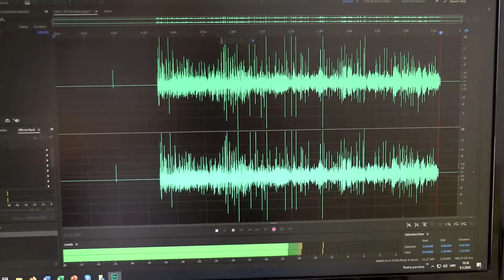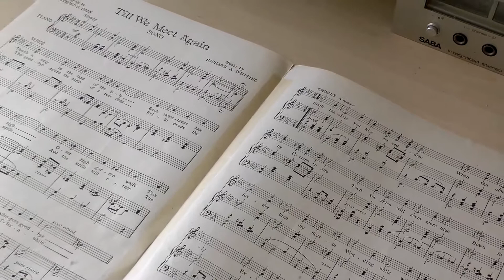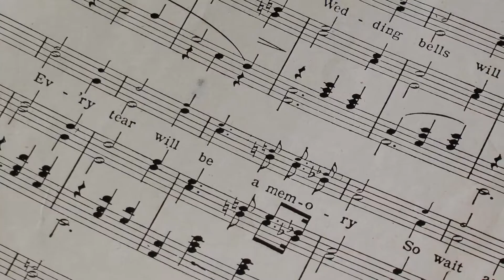Till We Meet Again - Gladys Rice & Vernon Dalhart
TILL WE MEET AGAIN, written in 1918, music by Richard A. Whiting (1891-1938), lyrics by Raymond B. Egan (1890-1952). Performed by soprano Gladys Rice (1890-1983) and tenor Vernon Dalhart (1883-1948). Edison Diamond Disc Record No. 6449-C-12-38, released on January 15, 1919.

Edison Discs were designed to be played on Edison Phonograph at the speed of 80 rpm, so this video was slightly sped up during proccessing and the audio has been digitally enhanced. Edison Discs were incompatible with monaural record players of the time because their grooves were cut using vertical modulation, as opposed to lateral modulation of conventional 78 rpm records which were manufactured till the late 1950s. Fortunately, stereo turntables can play both 78 rpm records and Edison Discs because stereo grooves were cut at the 45 degree angle, thus combining both lateral and vertical modulation, with needle moving between the channels.